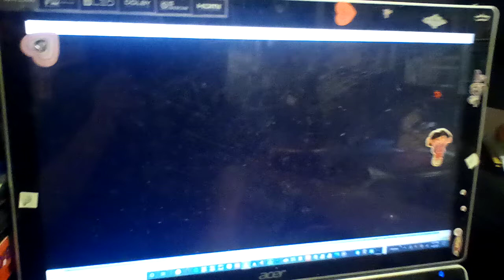Paramount Pictures Logo #2